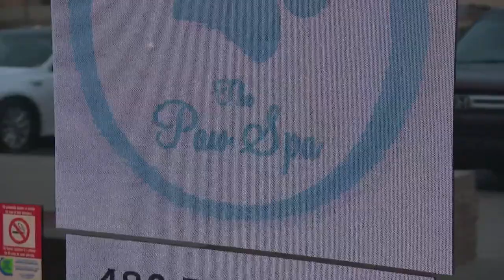Valley dog gets 30+ cactus needles removed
An Australian Shepherd is ready to play after getting a paw full of cactus needles removed from his hind legs after a hiking trip gone bad.